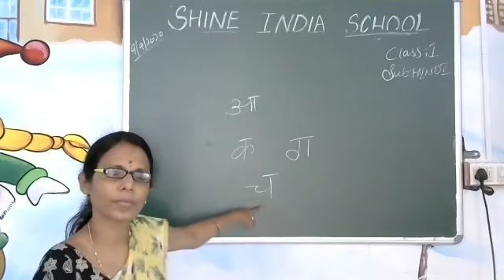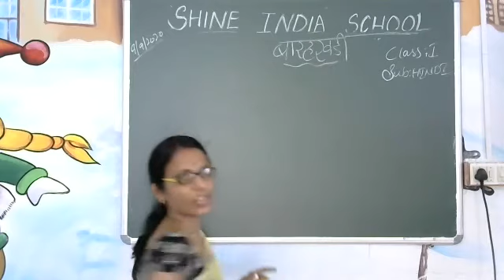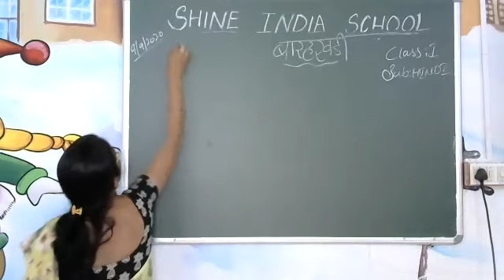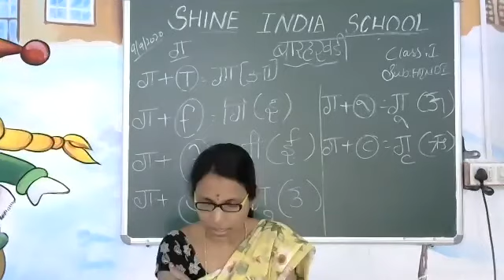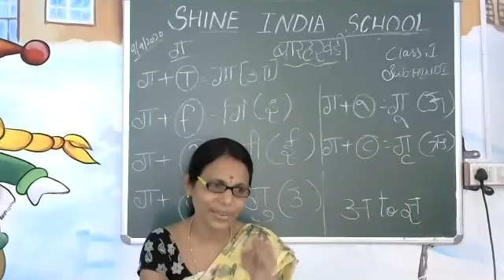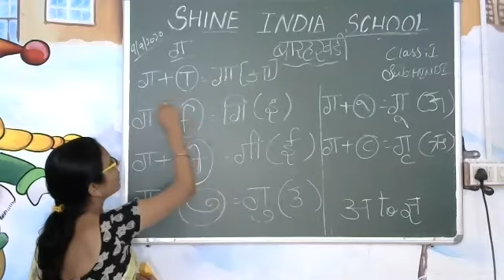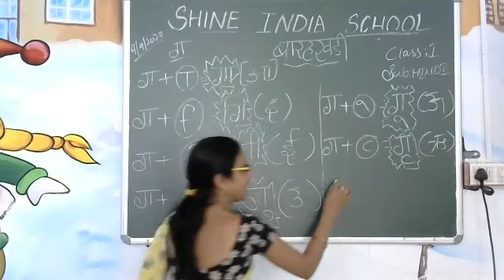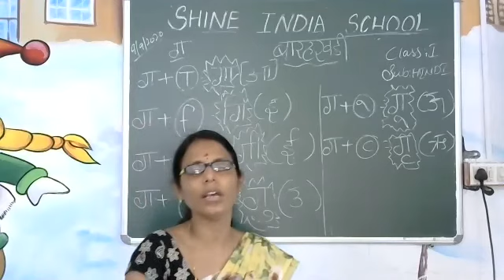SHINE INDIA SCHOOL HINDI ONLINE CLASS FOR GRADE 1